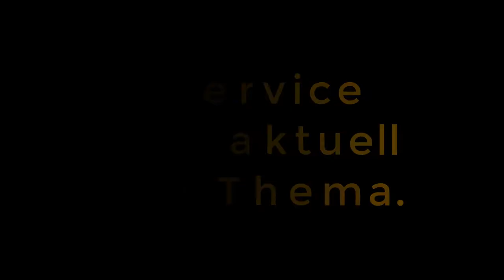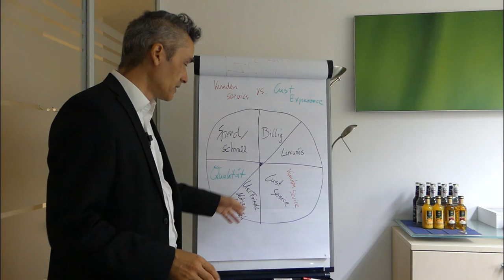SAP Service Cloud, das aktuelle Thema im B2B Markt. - 25.02.2022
Kundenservice aktuell ein großes Thema auch und gerade bei B2B Unternehmen im Markt. Interessiert an Kundengewinnung für die SAP Service Cloud?  ✅ Buche jetzt Deine GRATIS Strategie-Session
 Einfach nur mehr Leads - oder doch lieber verstehen wie Mehrwertschöpfung im B2B Geschäft tatsächlich funktioniert? 😀🎓

Niemand kennt Deine Zielgruppe besser als wir.

🎯 Ich nutze dieses CRM-System sehr erfolgreich: ➡ CRM-System ideal für den Start in deine Selbständigkeit und KMU's (Pipedrive)

Happy Hunting!